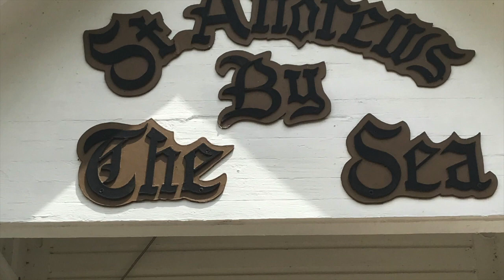Summer Vlog and Heart and Soul Video~ 2018!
T H A N K  Y O U  F O R  W A T C H I N G!!!
Vlog part of the video starts at 9:10.
PAINT COLOR INFORMATION
The color is Fine Grain by Dunn Edwards. They don't carry that brand down here, but Home Depot just looked it up on their computer and mixed it up for me. I originally saw the color on a Beach House video by Ashlyn Carter. She has a spectacular home and does great videos!

Need a ☀️summer 🌴beach read📖?
Buy My Book Here!
*Marie Antoinette and The Hidden Door of Versailles:

Teri Gigi on Instagram
Teri Gigi on Pinterest